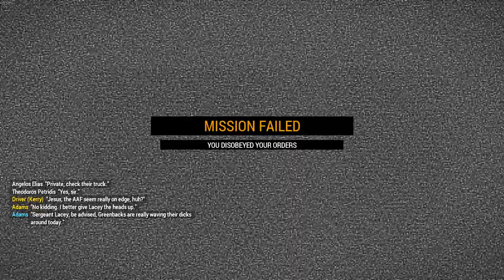Arma 3 Ultra Setting i3 4160 + RX560 4gb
Arma 3 (Steam)

Spec PC
i3 4160
SSD 120GB

All Setting Ultra
Look FPS..Small FPS.